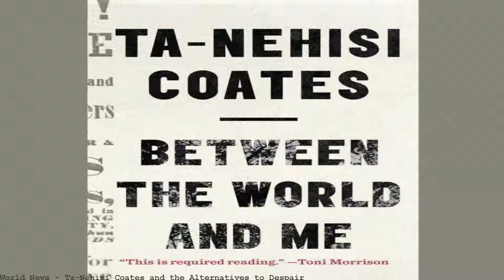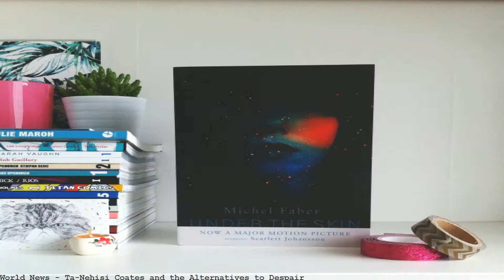Ta-Nehisi Coates and the Alternatives to Despair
Let's talk for a moment about Ta-Nehisi Coates, who has one of his blockbuster essays in the Atlantic, on Donald Trump as the latest avatar of an. Be civil: Treat others with basic decency. No personal attacks, shill accusations, hate-speech, flaming, baiting, trolling, witch-hunting, or unsubstantiated accusations. Ta-Nehisi Coates and the Alternatives to Despair Two disagreements with the latest Coates blockbuster on Trump and race. Source: Ta-Nehisi Coates and the Alternatives. Two disagreements with the latest Coates blockbuster on Trump and race. NYTimes: Ta-Nehisi Coates and the Alternatives to Despair Showing 1-1 of 1 messages. NYTimes: Ta-Nehisi Coates and the Alternatives to Despair: moderator: 9/14/17 9:27 PM On Coates v. Chait.. New York Magazine's Jonathan Chait and The Atlantic's Ta-Nehisi Coates,. Ta-Nehisi Coates and the Alternatives to Despair. Ta-Nehisi Coates and the Alternatives to Despair Posted by John Case at 9:27 PM.. Ta-Nehisi Coates and the Alternatives to. According to New York Times: Two disagreements with the latest Coates blockbuster on Trump and race.. Commentary and archival information about reality television from. Ta-Nehisi Coates and the Alternatives to. Ta-Nehisi Coates and the Alternatives to Despair. Verified account Protected Tweets @ Suggested users Verified account Protected Tweets @ Verified account Protected Tweets For all its channeling of James Baldwin, Ta-Nehisi Coates's Between the World and Me lacks Baldwin's insight that black folks "can't afford despair." Ta-Nehisi Coates and the Alternatives to Despair:Two disagreements with the latest Coates blockbuster on Trump and race. Ta-Nehisi Coates and the Alternatives to Despair Two disagreements with the latest Coates blockbuster on Trump and race. from Reality Television http. by Carl Proper a review of "Between the World and Me", by Ta-Nehisi Coates {Spiegel and Grau, New York, 2015} and "The Beautiful Struggle," by Ta. Verified account Protected